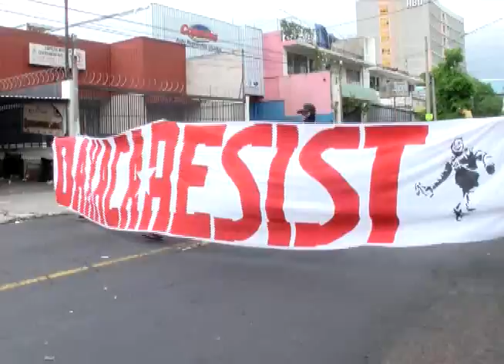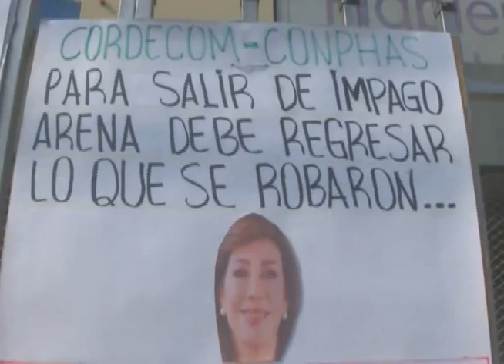RECUENTO DE DAÑOS POR MARCHAS DEL 1 DE MAYO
Dueños de negocios mostraron su descontento con las acciones de algunos manifestantes durante las marchas de este 1 de mayo.